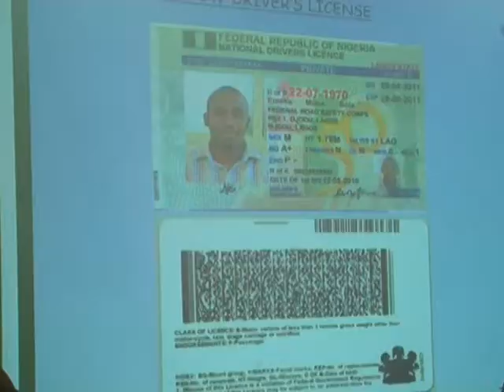SENATE C'TTEE ON PIPLINE VANDERLISM.